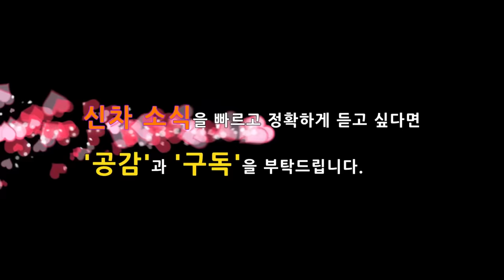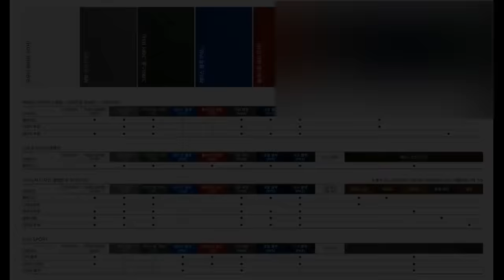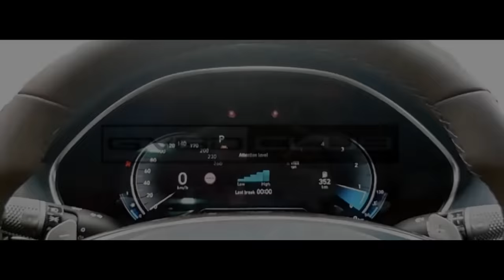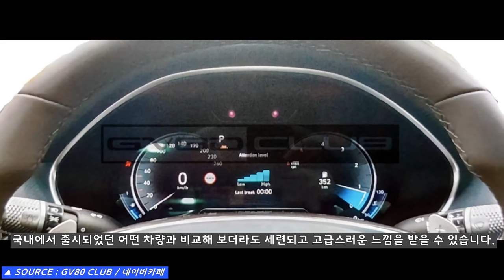이것이 GV80! 최초 유출! 경쟁력과 출시일! Genesis GV80 SUV Exterior!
지난 주말 동안에 GV80 사진이 유출되었습니다. 한장은 연구소 사진으로 예상되며, 다른 한장은 광고 촬영장에서 포착된 것으로 예상됩니다.

사진이 유출되면서 영상은 미리 작업해 놓았지만 제조사와 광고 대행사 입장을 고려해서 어제 올리려다가 엠바고가 풀린 것 같아서 하루가 지난 금일 올리게 되었습니다.

이번 영상에서는 디자인과 지금까지 알려드린 경쟁력을 간략하게 알아보겠습니다. 다음 영상에서는 GV80이 어떤 프리미엄 SUV와 유사한 디자인이라고 생각하는지 비교 분석해 드리겠습니다.

# 제네시스 GV80과 관련된 정확하고 신속한 정보 제공 / 네이버 카페 GV80 CLUB

# 9부! 제네시스 GV80 G80에 적용될 새로운 신기술과 프리뷰 에어 서스펜션!

# 7부! 제네시스 최초의 SUV GV80! 유출된 실내공간과 예상크기! 남다른 차별성!

# 최고의 대형 SUV! 제네시스 GV80 VS 모하비 더마스터 마스터피스! 더마스터 비교분석!